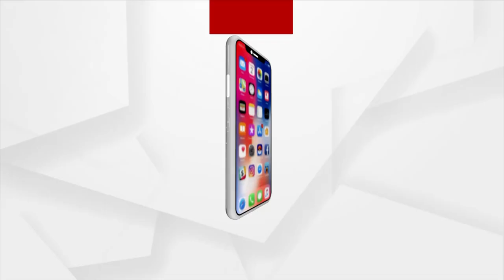Maa Lankeshwari's holy Khandabasa festival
Today is the holy Khandabasa festival of Goddess Maa Lankeshwari, the presiding deity of Junagadh. Article 14 applies in the vicinity of the temple, without the devotee's mother's journey.